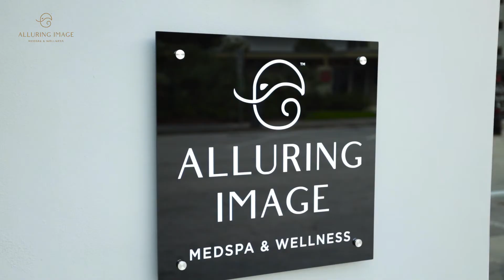Alluring Image Med Spa